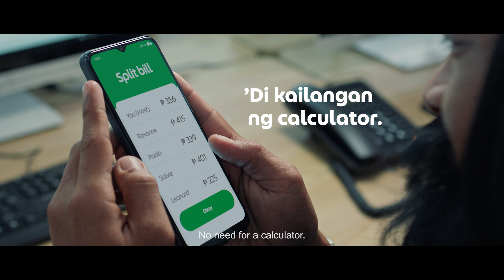'Group Orders' | GIGIL for Grab